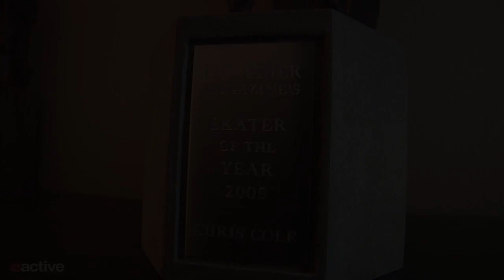Chris Cole Answers Your Questions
Chris Cole sites down with Erica Yary to answer the questions you asked